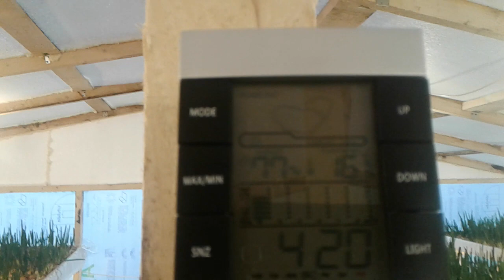15-й день посадки лука на перо. Ждем очередного оптовика. Уборка через 4 дня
Узнайте как правильно выращивать зеленый лук в теплице в зимний период. Мы так же подробно расскажем о всех нюансах, секретах и сложностях в выгонке лука на перо.

Дополнительные материалы:
Производство мебели, гостиничная мебель, матрасы, корпусная мебель, мягкая мебель, аксессуары для санузла, кровати, диваны, текстиль, стулья, двери, фены: mebellmall.ru